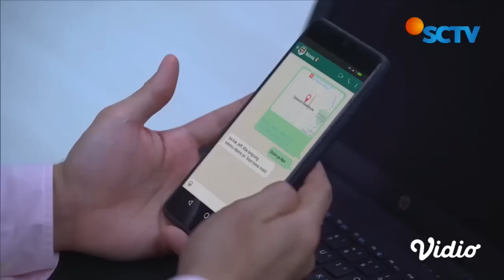Gawat, Novia Tingkah Lakunya Mulai Diawasi Bi Nung, Haha | Takdir Cinta Yang Kupilih Ep 185 & 185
Takdir Cinta Yang Kupilih Episode 185 dan 186, tayang 14 Februari 2023. Bi Nung curiga dengan tingkah laku Miss Novia yang akhir-akhirnya terlihat bahagia seperti orang lagi jatuh cinta. Wahh kalau hubunga Jeffrey dan Novia diketahui Bi Nung gimana ya?

Saksikan sinetron SCTV Takdir Cinta Yang Kupilih atau TCYK setiap hari pukul 21.15 WIB bersama Alisia Rininta, Randy Pangalila, Jonathan Frizzy, Dinda Kirana, Miller Khan.